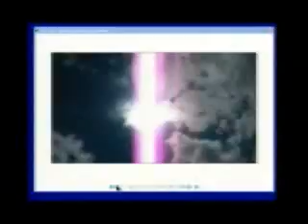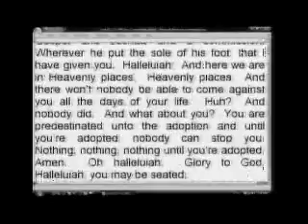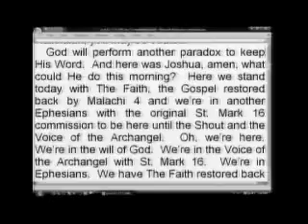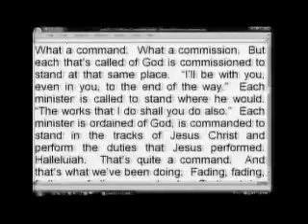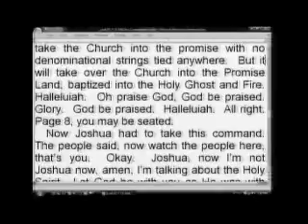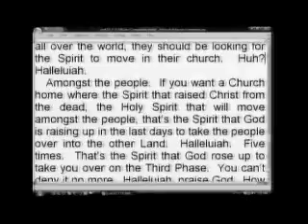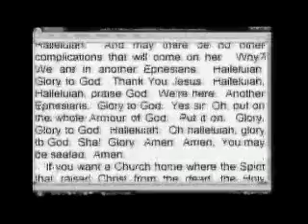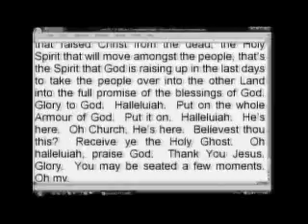20110515 Comments Mais vous recevez la Puissance,vous serez témoins et l'évidence de la terre promis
Écriture sur le mur